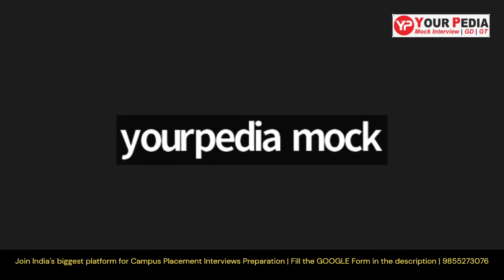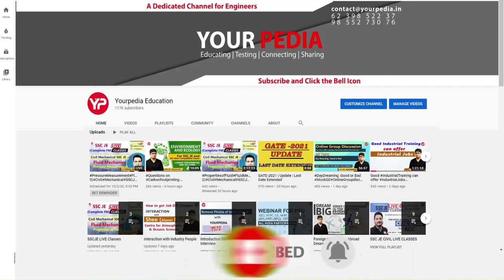Heat Transfer Mock Interview for Campus Placement | Chemical | Start your preparation with YP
Interviews are the last stage in the selection process for any job in BEL, EIL, Campus placements (Tata Motors), Public Sector PSU like IOCL, ONGC, BPCL, GAIL, SAIL, NFL, NMDC, NPCIL, HPCL, NTPC, BHEL or in government sector such as ISRO, BARC, DRDO etc